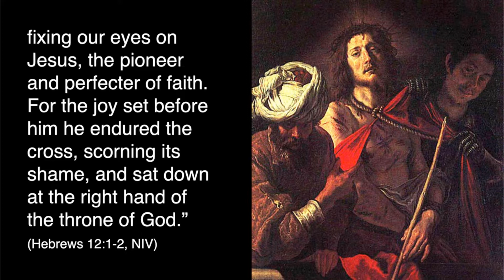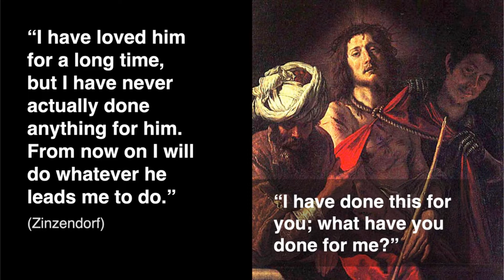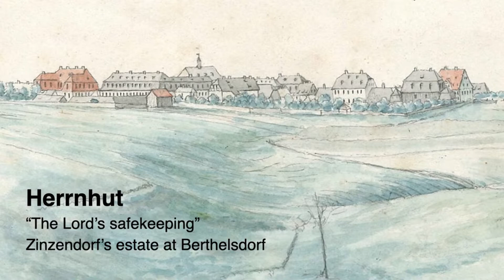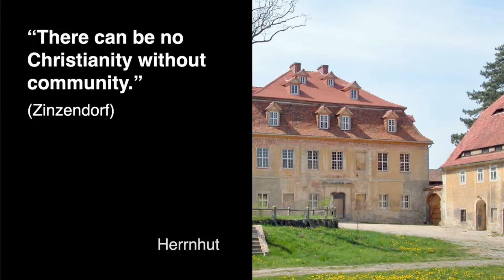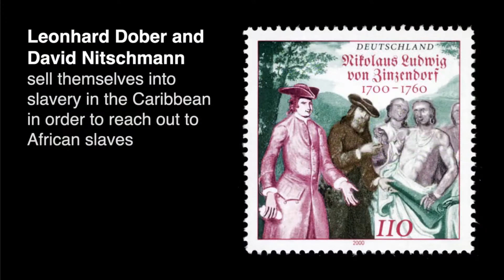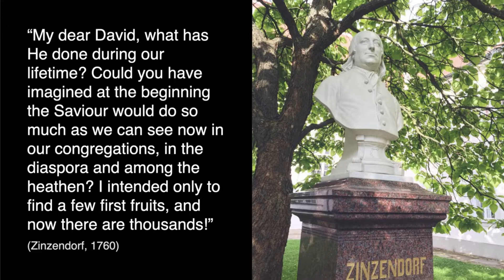Zinzendorf and the Moravians | By Peter Anderson | Sunday 17 July 2022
As followers of Jesus, what kind of legacy are we leaving? Pastor Pete’s message today focuses on Nikolaus Ludwig von Zinzendorf, 18th century founder of the Moravian Church, which became known for its passion for prayer and for mission.  It left a rich legacy of churches and communities throughout the world, having also caused ripple effects in the lives of many subsequent social reformers whose deeds changed the society they lived in.